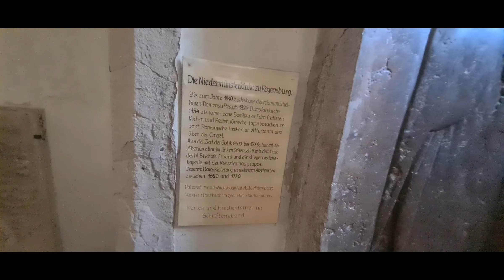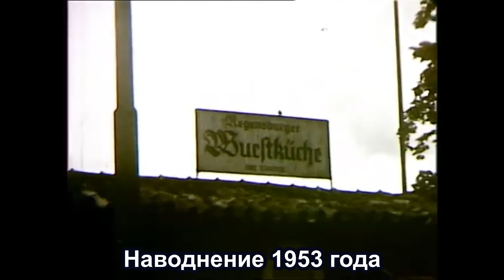Предрождественская прогулка по Регенсбургу с МЮНХЕНСКИМ ТУРИСТИЧЕСКИМ клубом GOROD с Олегом Минц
Огромное спасибо Наталье Кейкер  - вот ее индивидуальные экскурсии и гид в Мюнхене, Регенсбурге и по Баварии - в  блоге: